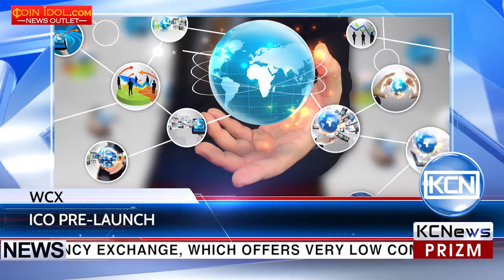KCN @wcxofficial WCX offers rewards for registration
ICO of WCX company will start on September 9th, 2017. The company choose the way of a network marketing principles. According to the the WCX official website, currently the project is in its pre-launch phase and anyone who will attract other users to register via their link will receive 50 WCX tokens. During the ICO, the price for ten tokens will equals 1 USD. WCX tokens are based on the ERC20 standard. WCX is a global low-cost digital currency exchange, which offers very low commissions for the funds exchange and withdrawal. The launch of the company is scheduled for the 10th of October.
See the link below the video for more information about the company